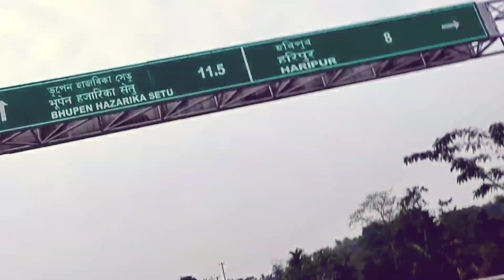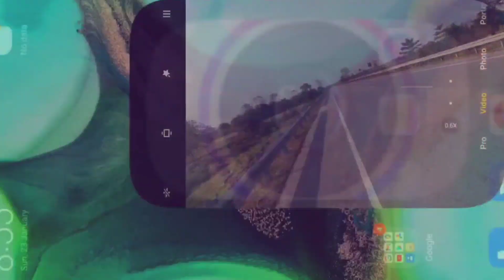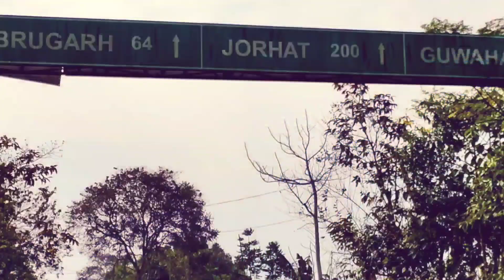Cycle Ride on Sadiya- Dhola Bridge |My Longest Cycle Ride | Old Vlog